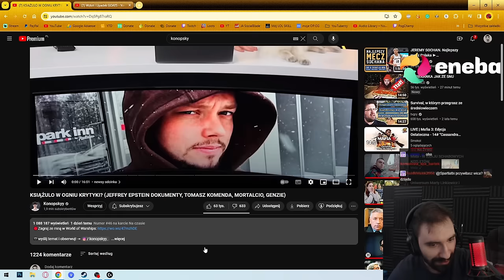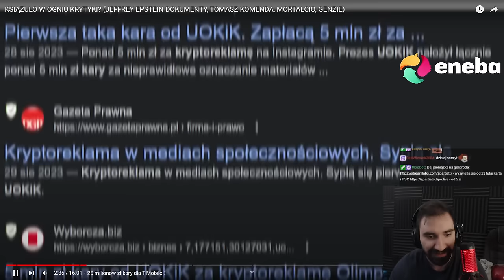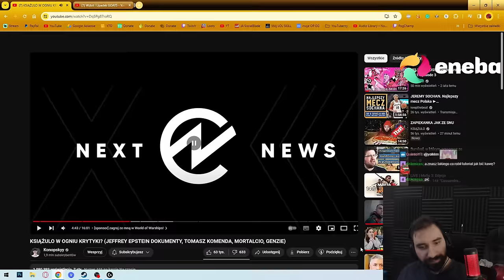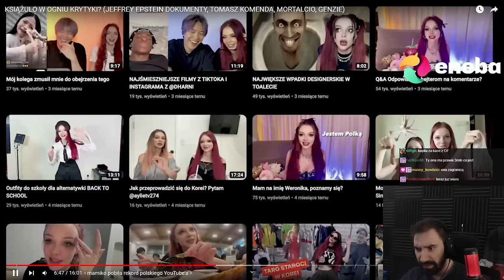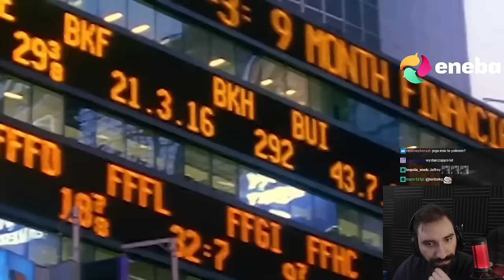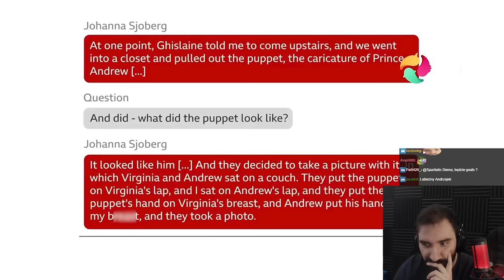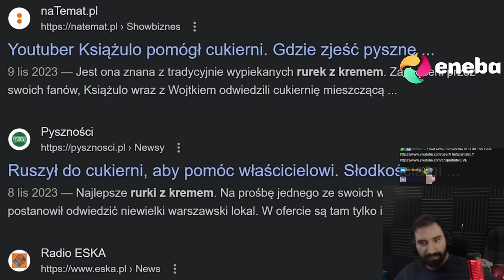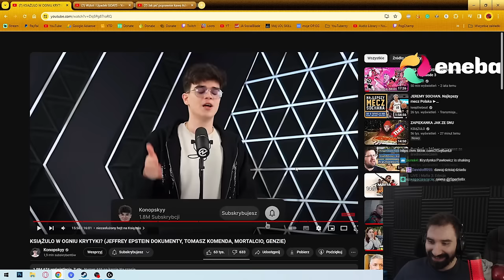PRZESTAŃCIE MI KSIĄŻULA ATAKOWAĆ ODKLEJUSY Z TWITTERA 😡 | Oglądam